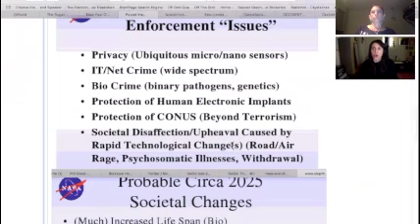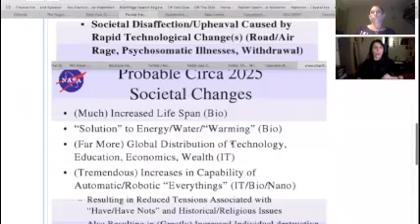Words W/ Dani #6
Dani and Emily whiz through the current machinations of the matrix. Topics covered include the smearing of the only reasonable presidential candidates, the blurring of the line between blogging and journalism, the continued Joe Rogan saga,and the ongoing curtailing of free speech. They end with a brief trip to the pocket universe.